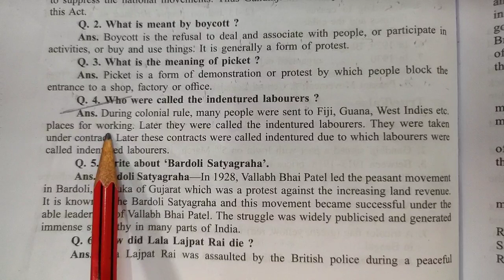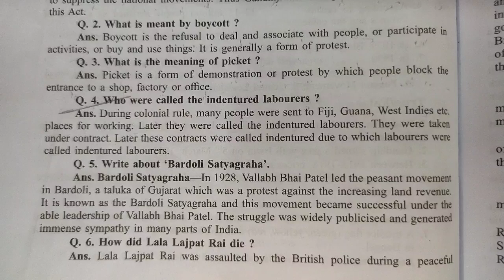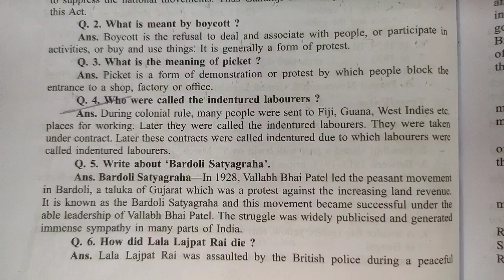who were called the indentured labourers | Nationalism in India | class 10th | sst | ncert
Key Areas Covered in this session:
1. who were called the indentured labourers ?

who were called the indentured labourers
who were called the indentured labourers in hindi
who were called the indentured laborers
who were called the indentured laborers in hindi
indentured laborers
indentured laborers in hindi
indentured labourers
indentured labourers in hindi